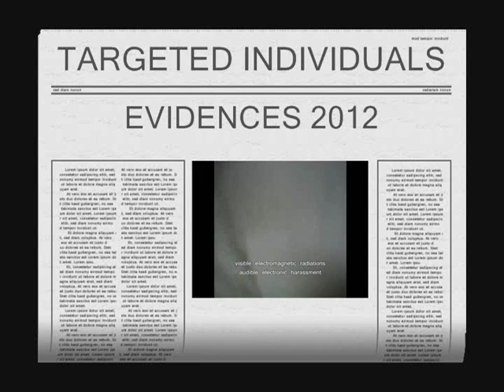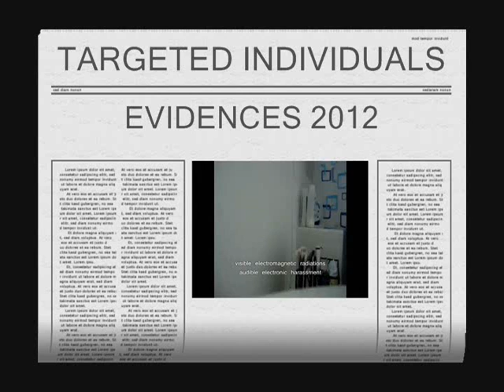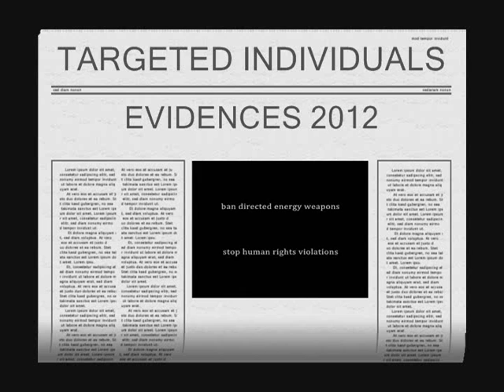TI NEWS VJ Feb 21 2012 1/2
TI - Targeted Individual - is a person being targeted with OSEH by a group of individuals called "perps" for the purpose of human experimentation.

V2K - voice to skull device - is a weapon use for transmitting voices with low or high frequencies. Voices can be for commands or harassment attacks that may look like the TI's own voice. V2K can also use to induce or manipulate dreams or to deprived TI sleeps.

We are making such material available in our efforts to advance understanding of criminal justice, political, human rights, economic, democracy, scientific, & social justice issues. We believe this is not an infringement of any such copyrighted materials as in accordance to the the fair dealing clauses of the Canadian Copyright Act, that allow users to engage in certain activities relating to non-commercial and not for profit research, private study, criticism, review, or news reporting. We are making an exerted effort to mention the source of the material, along with the name of the author, performer, maker, or broadcaster for the dealing to be fair again in accordance with the allowable clause.